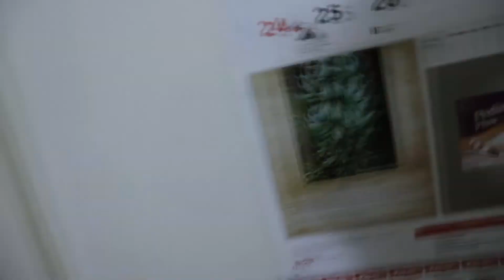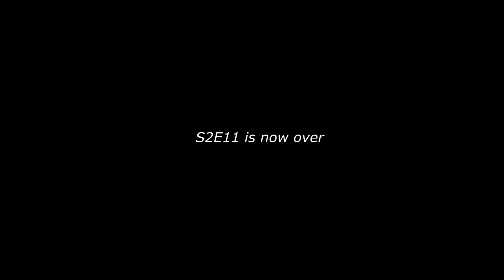PANG IBANG BANSANG BUS SA CATALUNAN GRANDE | Bisaya Vlog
just an raw vlog nanaman because so many buhatonon hahaha. btw hapit na bitaw summer so expect many awesome contents to be done with my friends and family!! :D hope you enjoy. all the love x

send me stuff? haha
MAILING ADDRESS:
Block 12 lot 5 Grandia St., Samantha homes, Catalunan Grande, Davao City